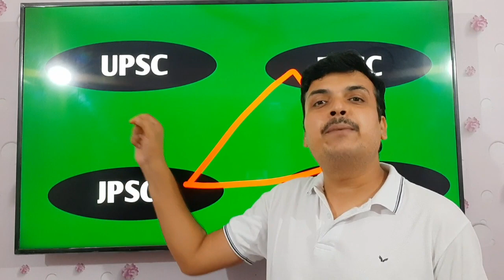एक बार में क्या ये 4 exam निकालना सम्भव है - जिनका कभी PT भी नहीं निकला - best strategy - CIA